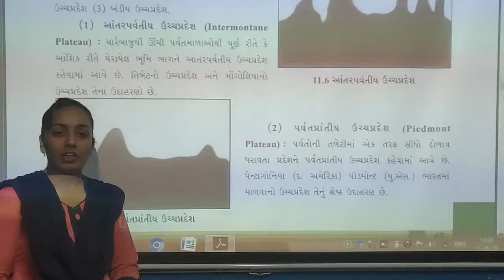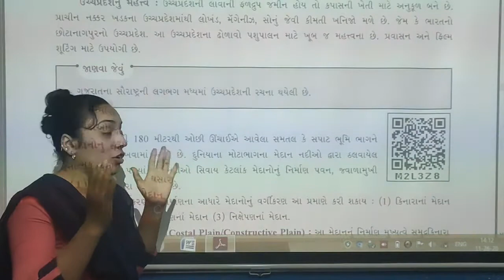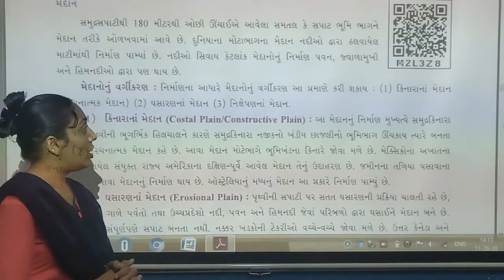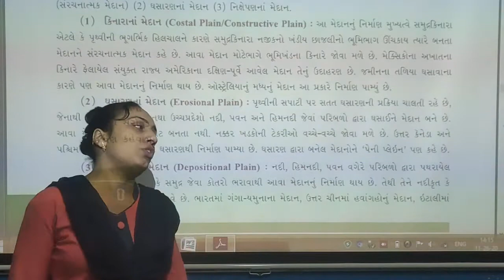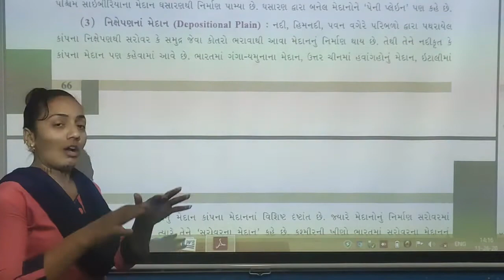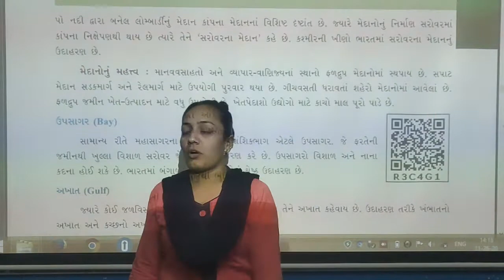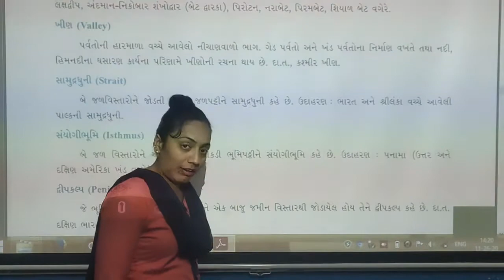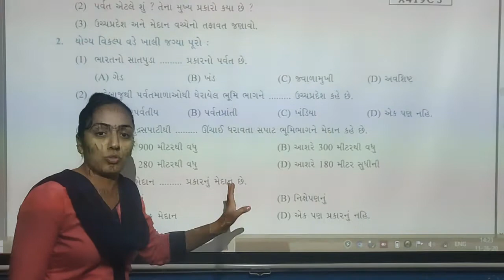std 6 sub ss ch 11 part 2 sem 2 22/11/2020